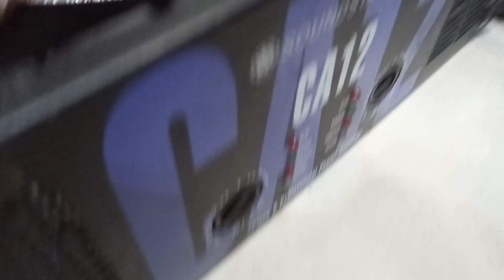CA12 Amplifier repair || Amplifier को कैसे चैक करें || Ak.Electronic's